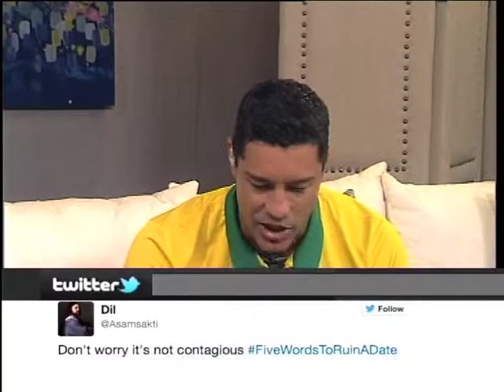FiveWordsToRuinADate on Expresso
What can ruin a date? Well, a lot of things.

FiveWordsToRuinADate took over the Twittersphere, teaching us what not to say. It was created by Irish radio personality Rick O’Shea, Who was inspired by a Reddit thread. Despite the hashtag being six words, many have jumped on board this Twitter-game sharing some of the best ways to immediately be shut down.